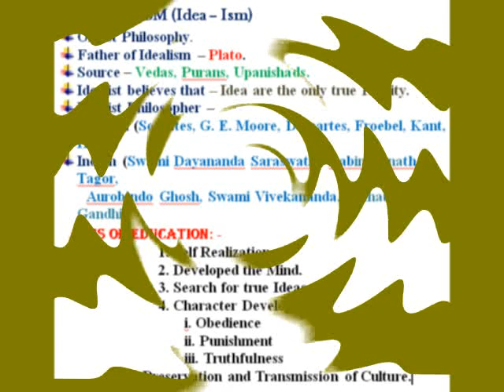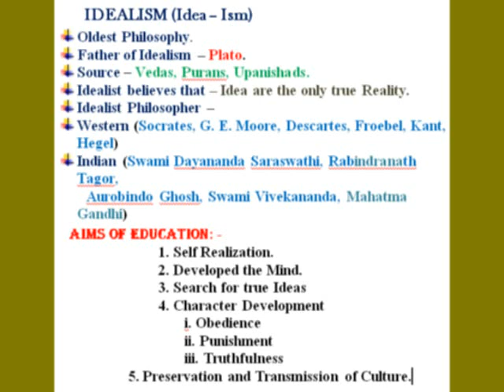Idealism- Philosophy of Education | Part-01| for netseteducation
আজকের বিষয় হলো ভাববাদ I ভাববাদের প্রাথমিক ধারণা এবং ভাববাদ অনুযায়ী শিক্ষার লক্ষ্য কি হওয়া উচিত I আমি এডিট করতে খুব একটা পারি না I চেষ্টা করবো এর পর আরো ভালো করার Iকোনো ভুল হলে কমেন্ট করে জানাবেন বা কোনো কিছু SUGGESION থাকলে বলবেন এর পর ঠিক করার চেষ্টা করবো I বেশি বেশি করে SHARE করো এবং COMMENT করো I LIKE AND SUBSCRIBE অবশ্যয় করবে I
WATSAPP GROUP NAME - WB SSC & NET EDUCATION

ARE YOU JOIN

           IDEALISM (Idea – Ism)
  Oldest Philosophy.
  Father of Idealism – Plato.
  Source – Vedas, Purans, Upanishads.
  An idealist believes that – Idea is the only true Reality.
  Idealist Philosopher –
  Western (Socrates, G. E. Moore, Descartes, Froebel, Kant, Hegel)
  Indian (Swami Dayananda Saraswathi, Rabindranath Tagor,
   Aurobindo Ghosh, Swami Vivekananda, Mahatma Gandhi)
       Aims of Education: -
                               1. Self Realization.
                               2. Developed the Mind.
                               3. Search for true Ideas
                               4. Character Development
                                      i. Obedience ii. Punishment
                                      iii. Truthfulness
         5. Preservation and Transmission of Culture.